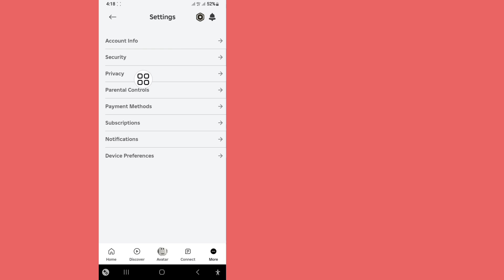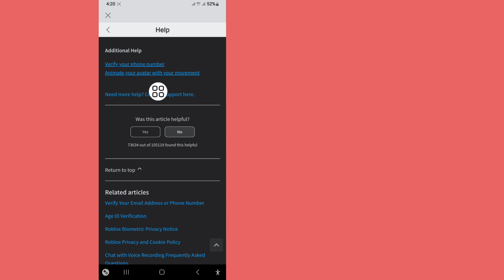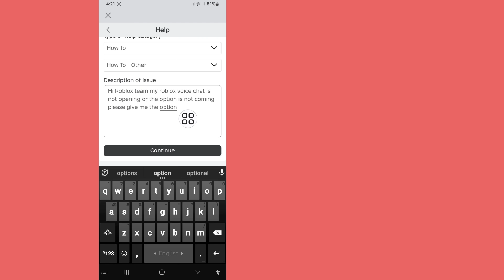Cómo habilitar el CHAT DE VOZ de Roblox (sin verificación 2024) |Habilitar el chat de voz en Roblox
Aquí, en este video, le mostraré [Cómo resolver un problema de error inesperado ocurrido en Instagram 2024]. Así que mire este video con atención y no se lo salte. Si se salta este video, no lo hará.
Lo entiendo muy bien, así que si tienes algún problema, puedes preguntarme y comentar a continuación. Intentaré resolver tu problema.